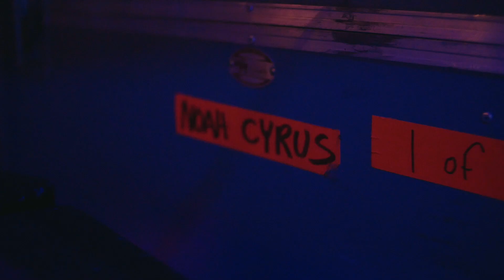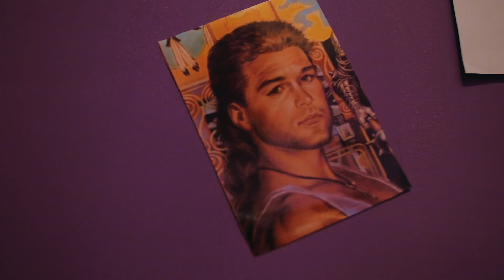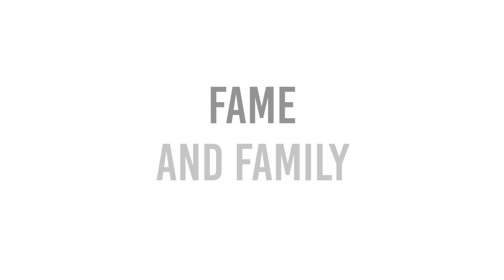Noah Cyrus | Documentary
We love that Noah Cyrus is willing to talk about real, hard issues. Hear her talk about the deep meaning behind her single "July" and more on LipRoll.